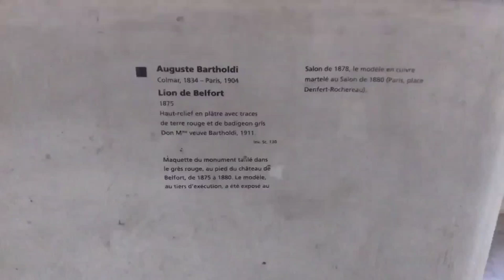Auguste Bartholdi. Lion de Belfort 😍🦁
Кажется, я нашла тайник! 😍🦁

🌠 Мой сайт, где будет много интересного, в том числе мой Дневник похудения